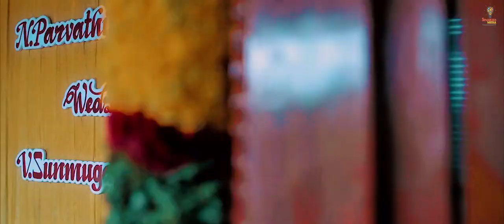Wedding Tailer of ParvathiNathan & Sunmuga priya | Wedding Teaser | Inaye video song | thadam songs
Hi Viewers,
We are proud to share our works to you, we love to create a beautiful story to evokes emotion and passions that can be Wedding tradition and how marriages happens in India.

You will defenitely enjoy watching the video.